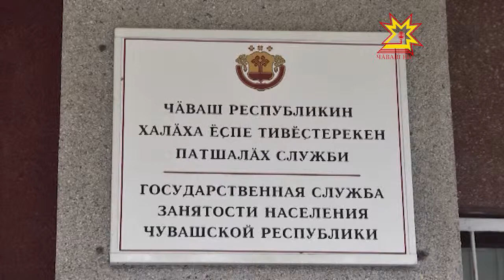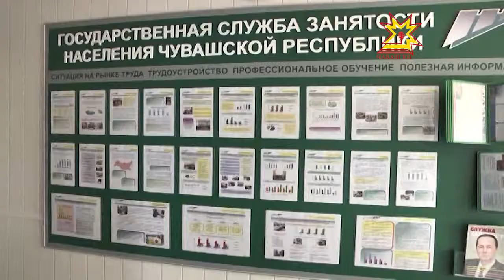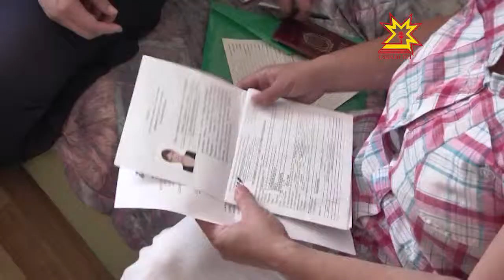Укрианăран куçса килекесене Чăваш Енре кĕтсе илме хатĕр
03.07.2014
Украинăри килекен хыпарсене Раççейре пурăнакансем хурлăхпа йышăнаççĕ. Чăваш Ен те инкеке лекнисене пулăшма хатĕр. Пирĕн республикăна миграци службин управленийĕ пĕлтернĕ тăрăх, Украинăри кăнтăр тата хĕвел тухăç тăрăхĕнчи хуласемпе ялсенчен 69 çын куçса килнĕ.